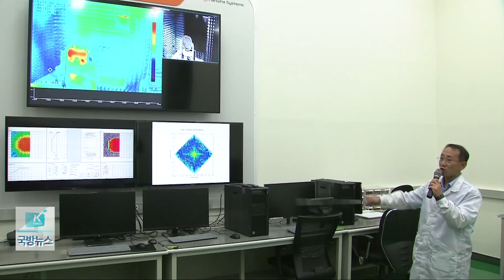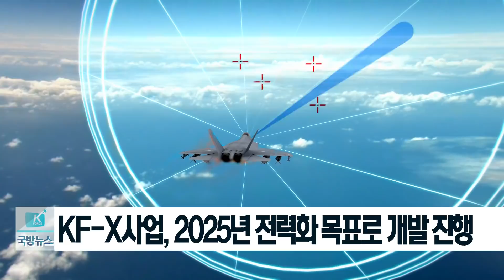[국방뉴스]18.04.11 KF-X AESA레이다, 국내개발 지속 추진 가능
국방뉴스를 전해드립니다.
방위사업청, AESA 레이다 2차 점검 완료…한국형전투기 개발 사업 순항 (오상현)
김인하)
한국형전투기 개발사업이 순조롭게 진행되고 있습니다.
이혜인)
핵심부품 중 하나죠. 국내 연구개발로 추진중인 AESA레이다의 경우 두 차례에 걸쳐 국내개발 가능성을 점검 한 결과 지속적인 개발이 가능하다는 결론을 얻었기 때문입니다.
오상현기자의 보돕니다.

능동전자주사식 위상배열 레이다.
AESA레이더는 지상과 바다, 공중의 표적을
동시에 탐지해 추적할 수 있는 무기체계의 핵심장빕니다.
아직 우리나라는 이 기술을 보유하지 못했는데
한국형전투기 개발사업을 하면서 이 핵심기술을 연구개발하고 있습니다.

국회는 지난 2015년
우리나라가 이 레이다를 개발할 수 있는 지 점검해야 한다며
위험관리 계획을 세우라고 요구했습니다.

이에따라 정부는 두 차례에 걸쳐 개발 가능성을 점검한 결과
국내개발이 가능하다는 결론을 도출했습니다.
점검위원회는 공군과 민간 전문가로 구성했으며
4개 분야 112개 항목을 점검했습니다.

핵심기술사업을 담당하고 있는 국방과학연구소는
현재 AESA레이다에 대한 기본설계를 하고 있고
레이더를 전투기에 통합하기 위한 논의도 진행하고 있습니다.
방위사업청은 다음 달까지 레이다의 기본설계를 확정하고
그 결과를 반영해 6월이면 한국형전투기의 기본설계를
확정할 수 있을 것으로 전망했습니다.

노후화된 F-5와 F-4 전투기를 대체하기 위해 추진되는 한국형전투기개발사업은
오는 2025년까지 전력화를 목표로 약 8조 5천억 원의 예산을 투입해 추진하고 있습니다.